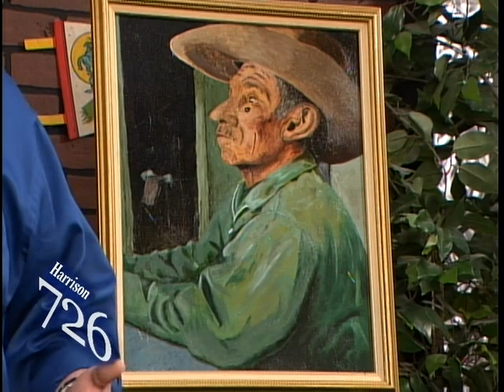Ann and Dan pry open the mind of mixed media artist Allon Callahan and reveal a little of what goes on.  Allon expresses in oil, acrylics and mixed media.  Here's a chance to hear how and what inspires and how each piece transpires. Each a beautiful, colorful work full of energy and light.  Allon even incorporates broken glass into some of his work turning it into a textural event for an unbelievable effect.  Klik play for a 'private viewing' of some of his inspiring pieces. Each title as colorful as the work.  From "Walking On Sunshine" to "Squirrel Dogs & Mushrooms" even the late, great Jimi Hendrix, you will find that Allon has an image that speaks to you.